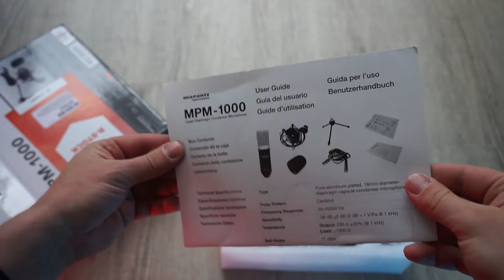ОБЗОР / ТЕСТ Marantz Pro MPM 1000 | ХОРОШЕЕ КАЧЕСТВО ЗА СВОИ ДЕНЬГИ